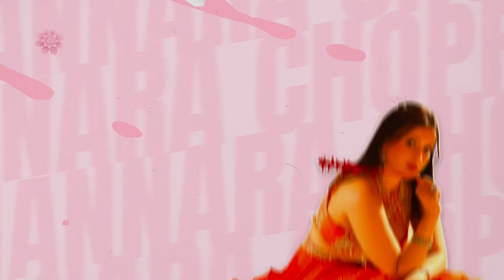Nepal mein Shaadi ka plan!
Mere Nepal trip ka vlog Punjabi accent mein dekhiyega. Mom ke saath fun-filled safar aur Nepal ka pura experience share karungi!